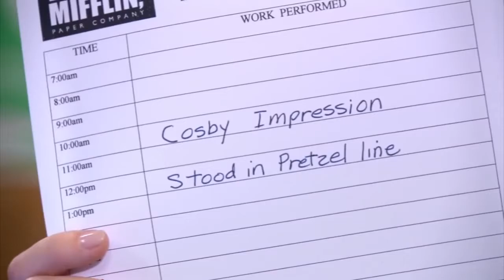Pretzel Mike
IT'S PREZEL DAY